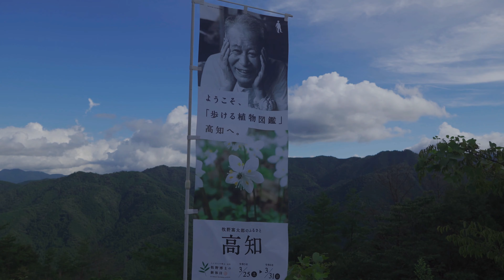【登山】コオロギラン咲く横倉山 2023年8月27日（高知県）【登山 高知】【登山 四国】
8月も下旬になりそろそろコオロギランの季節だと思い、横倉山に行ってきました。
今年のコオロギランは株数もまずまずで花のタイミングも割りと良かったと思います。
この時期はコオロギランだけでなく色んな草花が咲いてますが、草花が苦手な私は何度行ってもなかなか見つけることができず、見つけられる方を羨ましく見ることが多いです。
個人的には横倉山の一番の良さは植生とアカガシの森だと思っているので、それでも十分満足な散策ができました。

撮影機材

カメラ
Sony α6400
Sony ZV-E10

BGM素材
TAM Music Factory